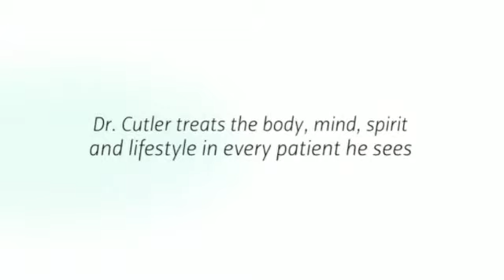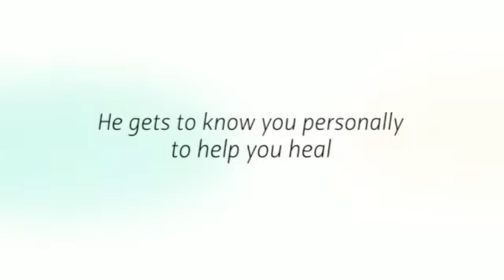Alternative Medicine Michigan - Cutler Integrative Medicine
Cutler Integrative Medicine
Dr. Doug Cutler, ND